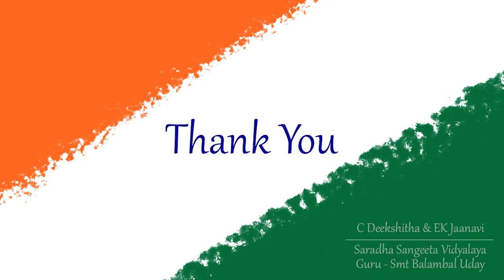Senthamizh Naadenum Podhinile-Bharathiyar Song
On the occassion of 77th Independence Day-Saradha Sangeeta Vidyalaya -SSV Pazhavanthangal presents A Bharathiyar Composition-"Senthamizh Naadenum Podhinile " by S Tanishkha

Editing: Kavitha Somasundaram